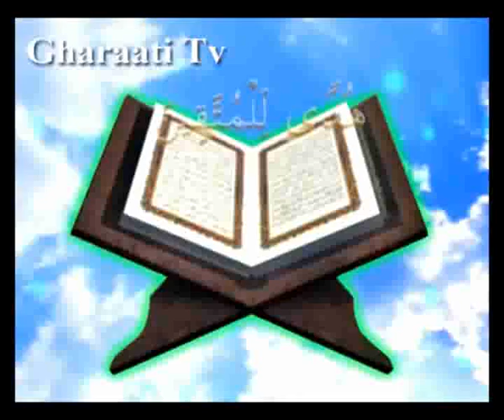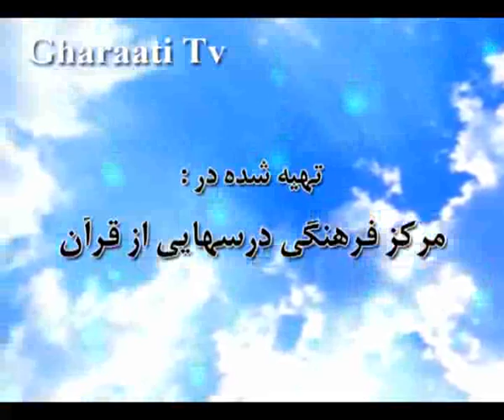قرائتي / تفسير آيه 153 سوره آل عمران - فراریان جنگ احد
آيه 153 سوره آل عمران - با موضوع جنگ احد (6) - فراریان جنگ احد - تنها گذاردن رهبر در جنگ سبب نزول غم های پی در پی می شود
آيه
إِذْ تُصْعِدُونَ وَلَا تَلْوُونَ عَلَى‏ أَحَدٍ وَالرَّسُولُ يَدْعُوكُمْ فِى أُخْريكُمْ فَأَثَبَكُمْ غَمّاً بِغَمٍّ لِّكَيْلَا تَحْزَنُواْ عَلَى‏ مَا فَاتَكُمْ وَلَا مَآ أَصَبَكُمْ وَاللَّهُ خَبِيرٌ بِمَا تَعْمَلُونَ‏
ترجمه
(به خاطر بیاورید) هنگامى كه (در جنگ احد به هنگام فرار، از كوه) بالا مى رفتید و به هیچ كس توجّه نمى كردید، (در حالى كه) پیامبر شما را از پشت سرتان فرا مى خواند (كه به جاى خود برگردید). پس به سزاى آن، خداوند غمى بر غم هایتان افزود تا دیگر بر آنچه (از غنائم) از كفتان رفته یا (از آسیب و زخم) بر سرتان آمد، اندوه نخورید و (بدانید كه) خداوند به آنچه انجام مى دهید، آگاه است.
نکته ها
درباره جمله ى «فاثابكم غمّاً بغمّ» تفسیرهاى گوناگونى مطرح شد است از جمله:
1- خداوند به لطف خود، غم پسندیده ى پیروزى كفّار بر مسلمانان را جایگزین غم ناپسندِ از دست دادن غنائم ساخت.
2- خداوند به سزاى غمى كه بر دل پیامبر وادار كردید، شما را دچار غم و اندوه فراوان كرد.
3- خداوند به سزاى فرار از جنگ و نافرمانى پیامبر، غم هاى فراوانى را یكى پس از دیگرى بر شما وارد كرد.
بر اساس روایات، تسلّط خالدبن ولید بر مسلمانان موجب افزایش اندوه آنان از شكست در جنگ احد گردید.[165]
165) تفسیر برهان ؛ راهنما.
پيام ها
1- نتیجه ى سستى، اختلاف و عدم اطاعت از فرماندهى؛ فرار و سراسیمگى در جبهه ى نبرد است. «حتّى اذا فشلتم و تنازعتم... اذتصعدون»
2- یاد نقاط ضعف، مایه ى بهره گیرى از تجربه هاست. «اذ تصعدون»
3- هنگام خطر، انسان عادّى جز خودش به فكر دیگرى نیست. «لاتلوون على أحد»
4- فریاد رهبر، در افراد ترسو وسست ایمان تأثیرگذار نیست. «والرسول یدعوكم»
5 - اظهار علاقه، در روز آسایش مهم نیست؛ همدلى و همراهى در روزهاى سختى نشانه ى دوستى واقعى است. «والرسول یدعوكم...»
6- آنجا كه همه فرار مى كنند، رهبر باید در صحنه بماند و فراریان را فرابخواند. «والرسول یدعوكم...»
7- یك لحظه غفلت و كوتاهى در انجام وظیفه، موجب هجوم ناگوارى هاى پى درپى مى شود. «غمّاً بغمّ»
8 - از ناگوارى هاى گذشته درس بگیرید و دیگر بر از دست دادن اموال دنیا و یا چشیدن مصیبت ها، اندوه نخورید. «لكیلا تحزنوا على ما فاتكم و لا ما اصابكم»